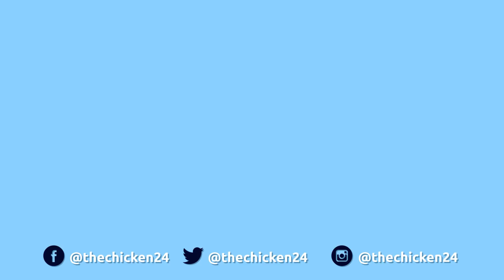"MONTHLY" MEGA CRAB PROBLEMS...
Some Issues the Monthly Mega Crab has brought up in Boom Beach

- Gain Access to WEEKLY $25 Imitation Game Draft Challenge Giveaway & the Private Discord server for Sponsors & Patrons!

Check out Dan's Book Here: amzn.to/17gv7ex